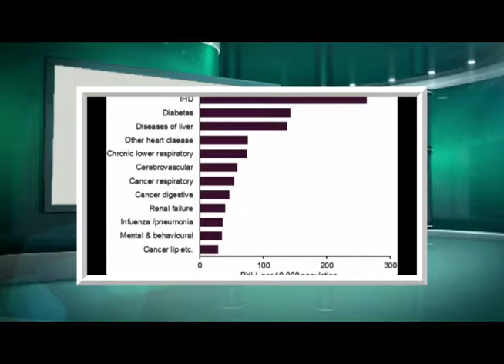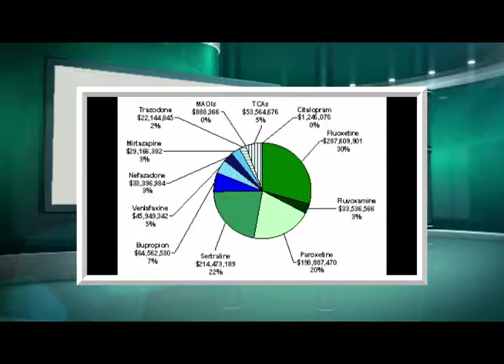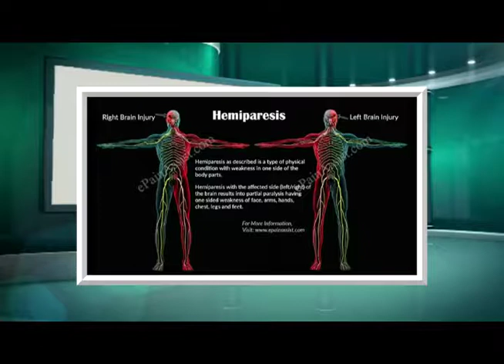Caídas en personas de edad avanzada